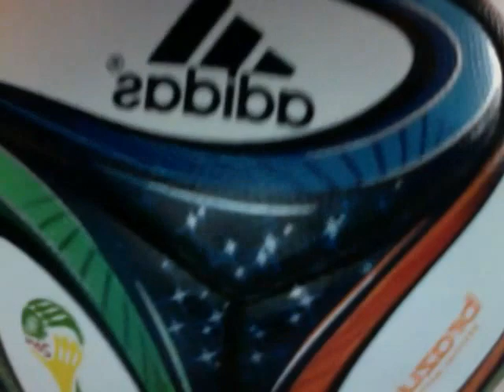Adidas Brazuca Official Match Ball Unboxing